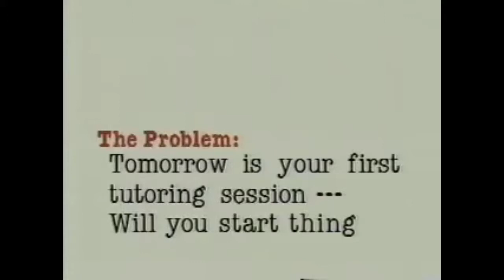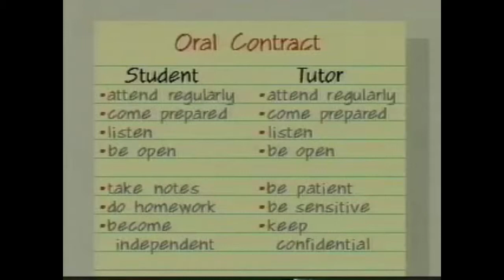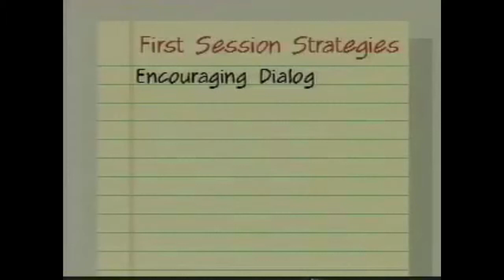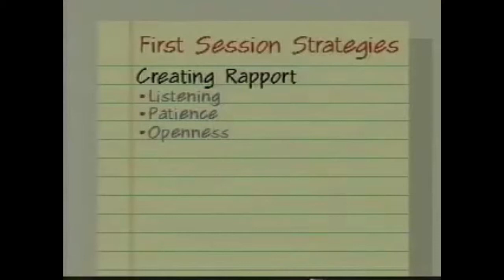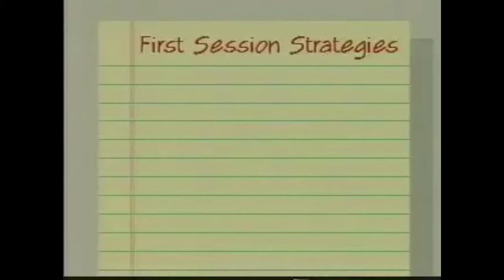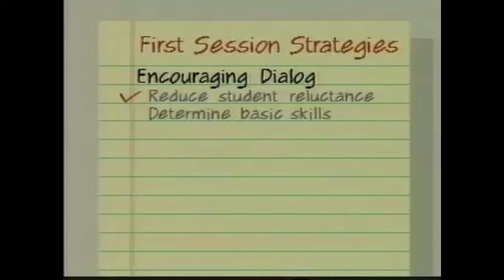Delta College Training video 3